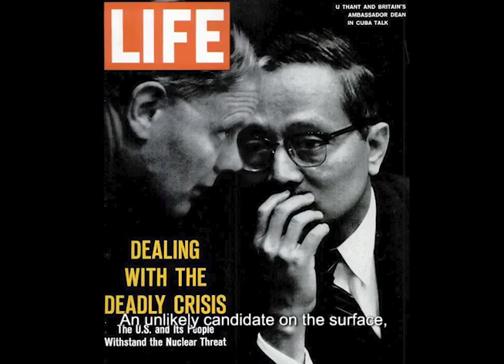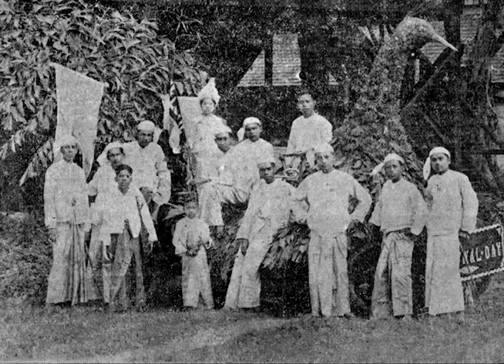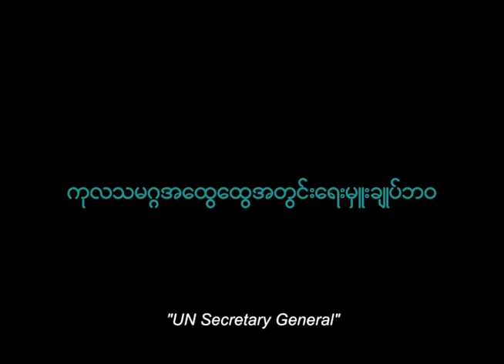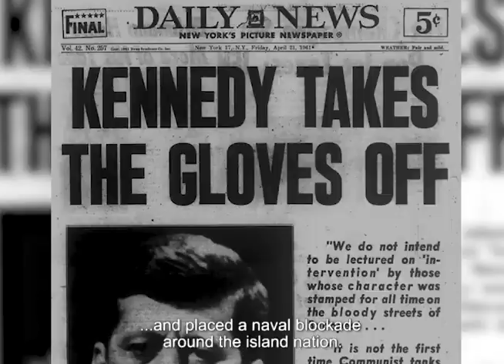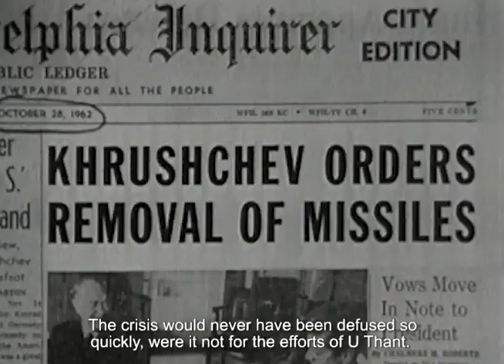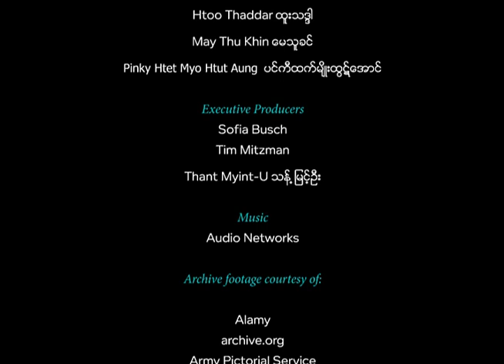ဦးသန့် ဘဝနှင့်အနှစ်သာရများ Life and Legacy of U Thant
ကုလသမဂ္ဂအထွေအထွေအတွင်းရေးမှူးချုပ် ဦးသန့် ဘဝနှင့်အနှစ်သာရများ
Life and Legacy of Secretary-General of the United Nations U Thant

နောက်ခံစကားပြော - တင်တင်မြ